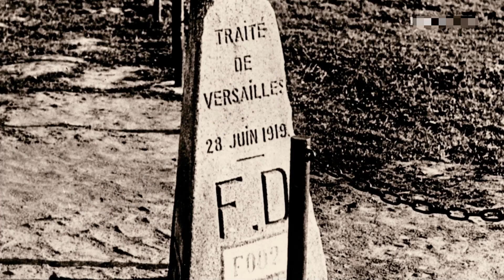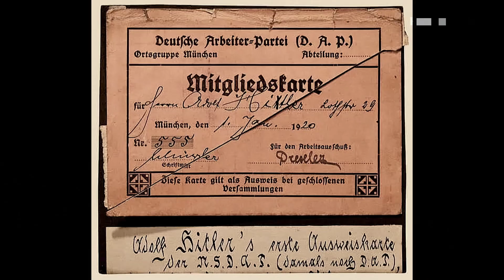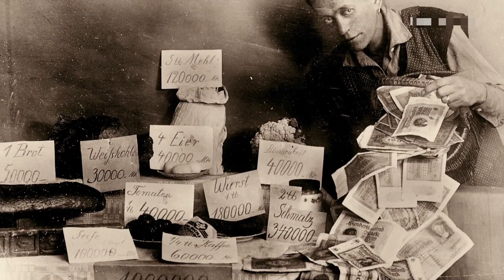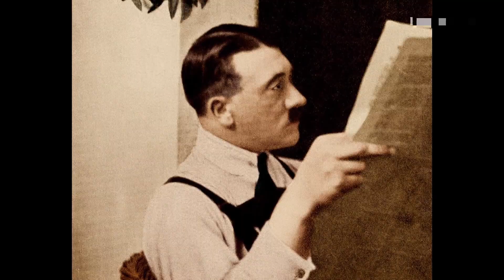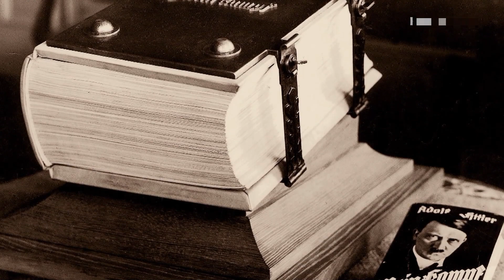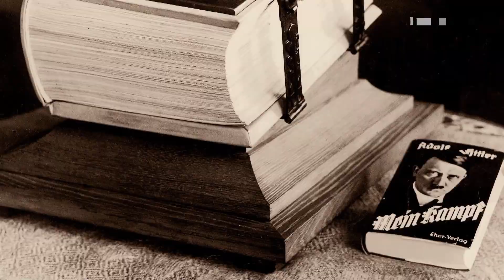9 novembre 1923 Le Putsch de la Brasserie 'Adolf Hitler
Le 8 novembre 1923, au soir, dans la brasserie Bürgerbräukeller à Munich, le monde changea à jamais. Ce soir-là,
un homme du nom d'Adolf Hitler déclencha un soulèvement local. Son éloquence, à la fois puissante et convaincante,
allait bouleverser l'histoire du monde de manière irréversible. Prenant en otage des milliers de buveurs, Hitler aurait
" bouleversé la foule " par sa rhétorique, la laissant l'acclamer en scandant : " Soit la révolution allemande commence
ce soir, soit nous serons tous morts à l'aube ! ". C’est sans doute cette soirée qui marqua le début de la prise de pouvoir
presque magnétique qu'Hitler a développé et qui lui a permis, en fin de compte, d'enchaîner politiquement une nation
entière, de déclencher une guerre mondiale et de commettre les crimes les plus odieux du siècle.